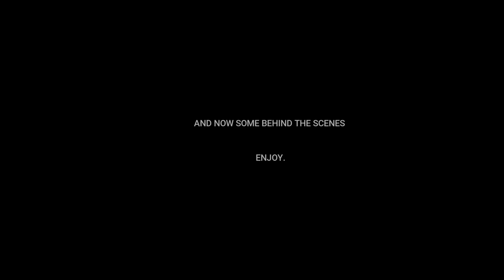FARAHANA CONSULT PLUS BEHIND THE SCENES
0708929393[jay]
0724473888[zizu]